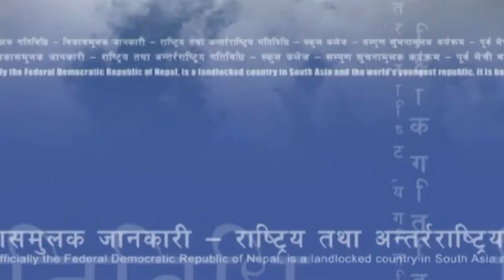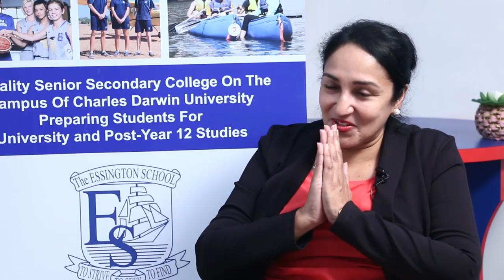The Essington International School Darwin.